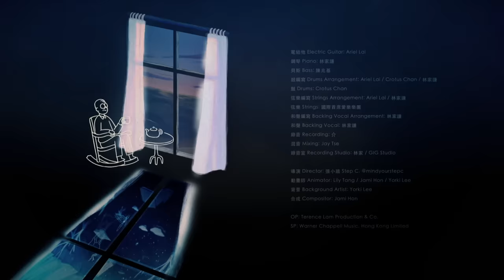林家謙 Terence Lam《流離者的海》Wanderer (Official MV)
面對未知的風浪、陌生的靠岸，彷彿盡是不心安。
嘗試放心漂泊，讓生命的海帶領搜索，覓出無軌跡的快樂。

放心放心，流離失所，也無不可 🪼

《流離者的海》

曲：林家謙
詞：林家謙
編：林家謙 / Ariel Lai
監：林家謙

流離失所的一個 流到天邊跟海角
如有天可經過 有沒有位置給我

馬路樹蔭街角 靈魂落泊 揹上軀殼晃蕩
每日要找一個又一個角落

發現有種漂泊 亦能在這世界花海尋找愛
像有盞明燈閃爍 發著金色的嚮往

流離失所的一個 流到廣闊的深海
可沿著無軌跡的漂泊 放心去尋覓快樂

一個流離失所今天可 在這湖泊睡覺是不錯
隨意烏龍的揮霍 這獨有浪莽感覺

流離失所可不可 嘗試不怎麼捉摸
虛無定向的築起小國 過一秒忘掉寄託

放心漂到無人知曉的海港
時辰若到 便流浪天國
回看足印的海 有千個萬個經過

無念之中搜索 可會找到我

電結他 Electric Guitar：Ariel Lai
鋼琴 Piano：林家謙
貝斯 Bass：陳兆基
鼓編寫 Drums Arrangement：Ariel Lai / Crotus Chan / 林家謙
鼓 Drums：Crotus Chan
弦樂編寫 Strings Arrangement：Ariel Lai / 林家謙
弦樂 Strings：國際首席愛樂樂團
和聲編寫 Backing Vocal Arrangement：林家謙
和聲 Backing Vocal：林家謙
錄音 (鼓) Recording (Drums)：介
混音 Mixing：Jay Tse
錄音室 Recording Studio：林家 / GIG Studio

OP: Terence Lam Production & Co.